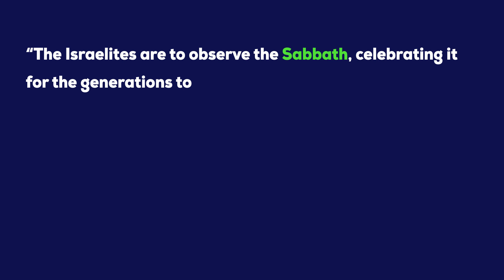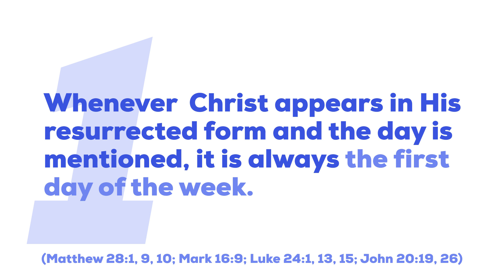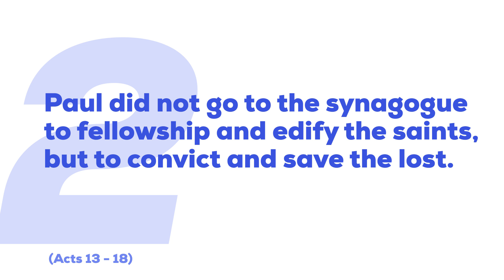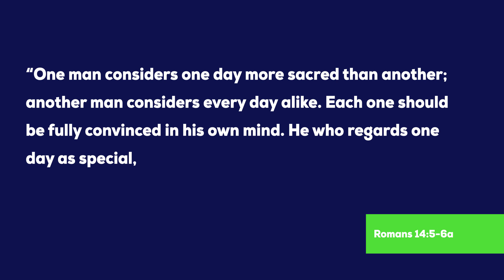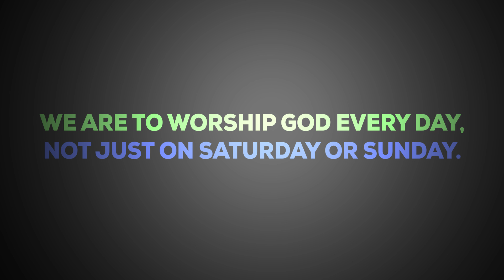What day is the Sabbath, Saturday or Sunday?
What day is the Sabbath, Saturday or Sunday? Do Christians have to observe the Sabbath day?